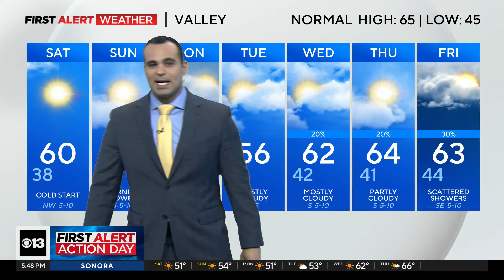Friday evening weather forecast - Nov. 15, 2024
Here's a look at the weather Friday evening.